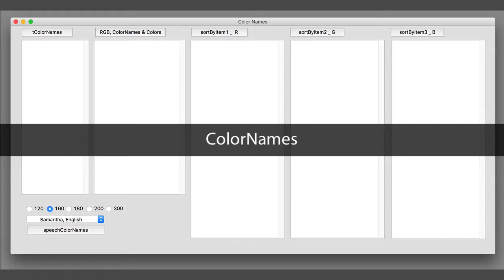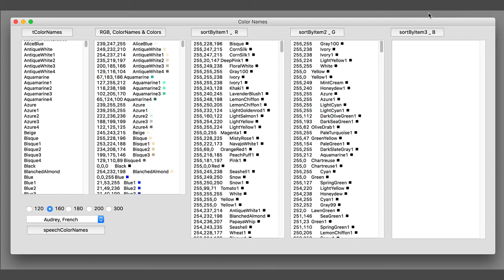LiveCode ノート カラーネーム 05